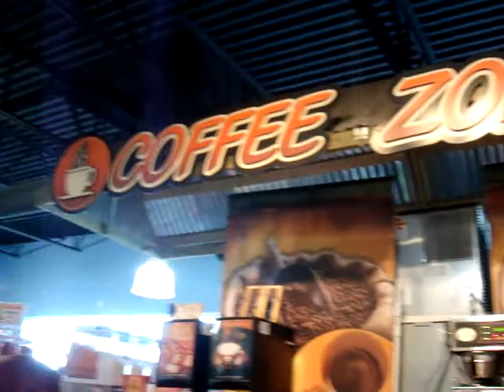Menlo at a truck stop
We stopped for a quick bite at a truck stop somewhere on the way home from Mobile. Oh yeah, check out Seth in a cowboy hat. Very sexy.